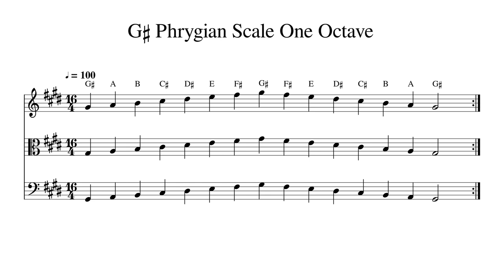G♯ G Sharp Phrygian Scale One Octave at 100bpm Backing Track BnW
Play or sing along. This track features double bass, cello, viola and violin playing G♯ G Sharp Phrygian Scale One Octave at 100bpm. Sheet music is provided on G treble clef, C alto clef and F bass clef.